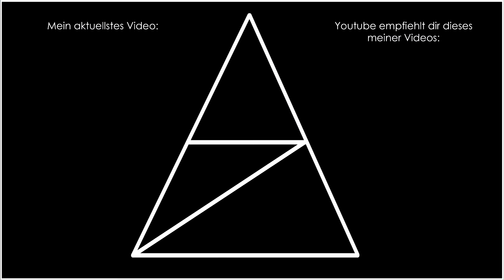Blood Bowl 2 • 233 • Kluge Truppe gegen Amazonen w w w (1/2) {mit Osning}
Ein Feld, ein Ball, eine Menge Verletzte.
In dem Rundenstrategiespiel Blood Bowl 2 treten Teams aus dem Warhammer-Universum mit brutaler Mentalität in einem Rugby-Spiel mit nur wenigen Limits an!
Neben angenehmer Graphik und stets bemerkbaren Humor bietet das von Cyanide Studio herausgegebene Spiel eine überraschende strategische Tiefe, die aus dem Brettspiel von Games Workshop in dieses Computerspiel übertragen wird.
Reihe durch Spielkauf gesponsort durch: Lemanie

(Streams werden auf Youtube übertragen, aber nicht anderweitig gesichert. Sollten sie gelöscht werden, kann ich sie nicht erneut hochladen.)